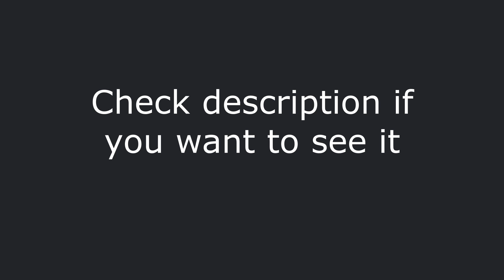The Idol Experiment: Sweet Dreams - Miss Freak